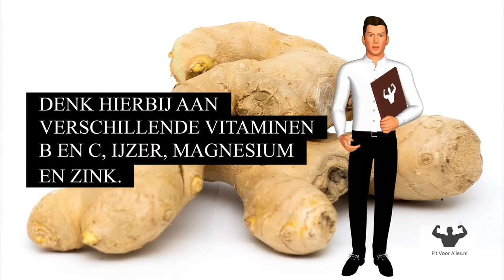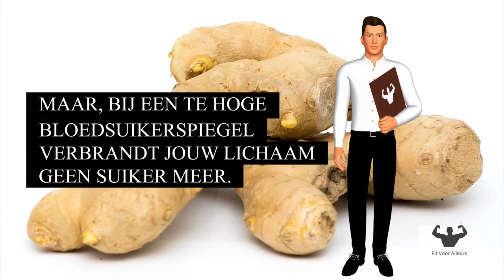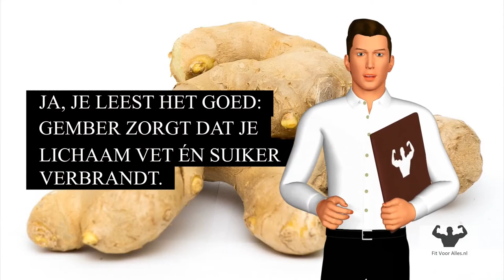Afvallen met Gember: Werkt het?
In deze korte video vertel ik je of je kunt afvallen met gember. En zo ja, hoe effectief het is.